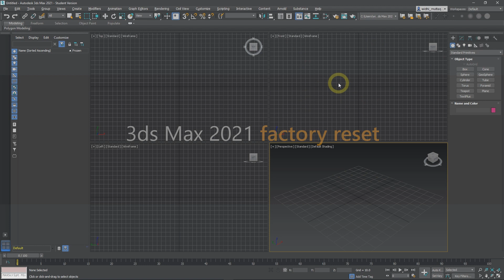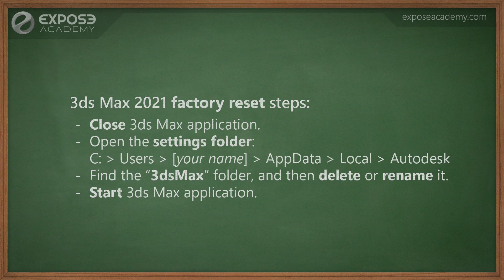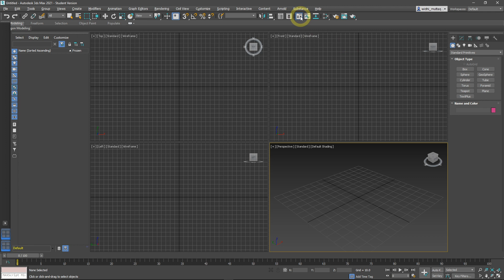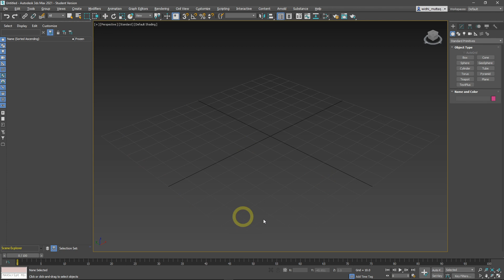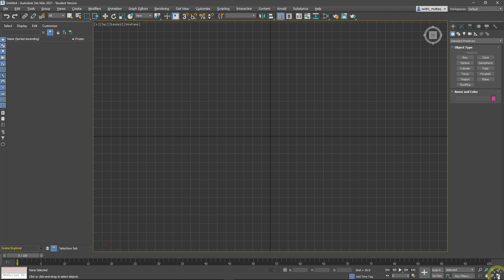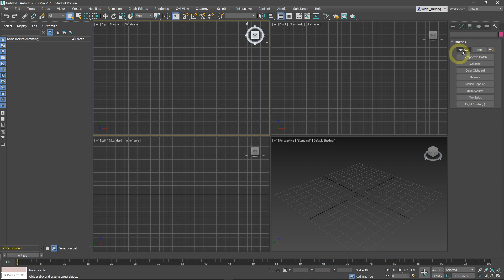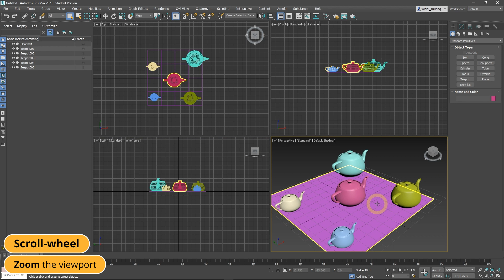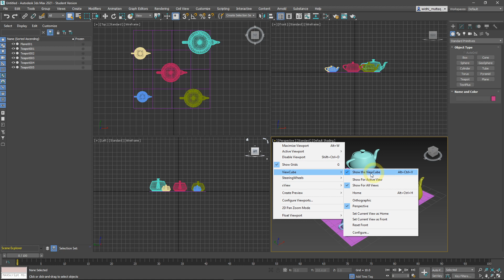Getting started with 3ds Max 2021 - Part 1 - UI and Navigation